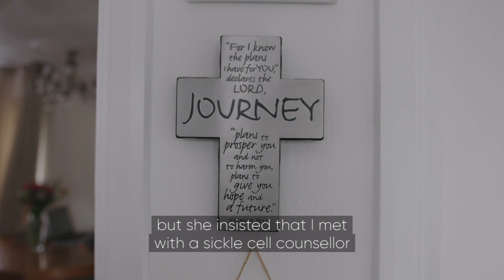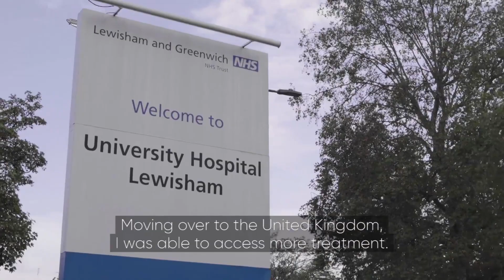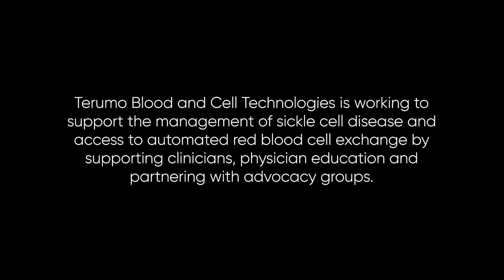Bola’s story: Managing sickle cell disease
This is the story of Bola, who has SickleCell disease. After years of living with pain crises, she now receives automated red blood cell exchange (RBCX) treatments that have improved her quality of life. This video is part of the Connecting the Dots video series. It is presented by MedTech Europe and produced by BBC StoryWorks Commercial Productions for Terumo Blood and Cell Technologies.